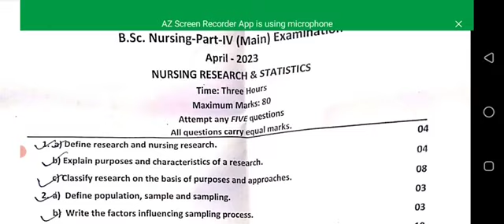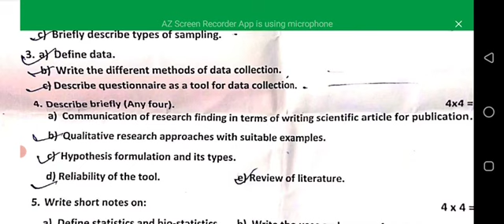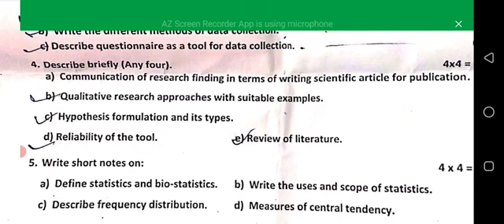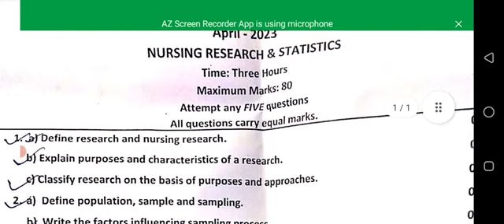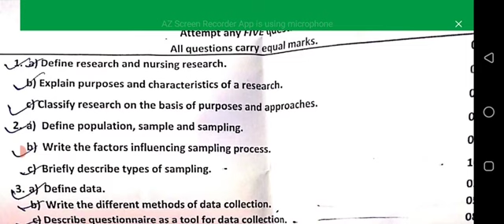wah wah bhai moj kr di research ne || aag lga di paper ne